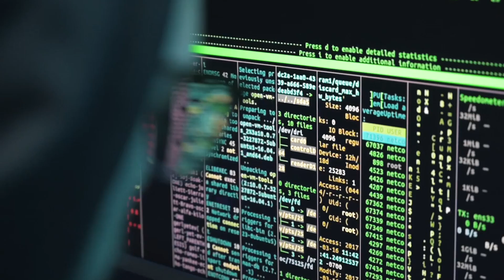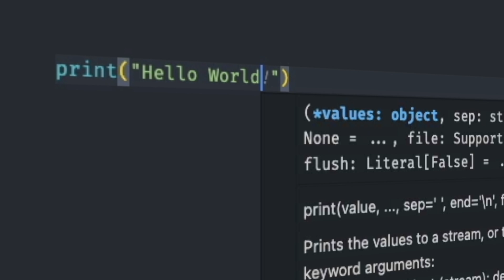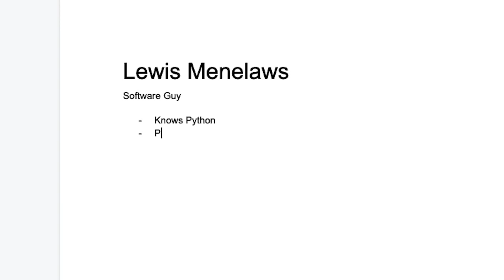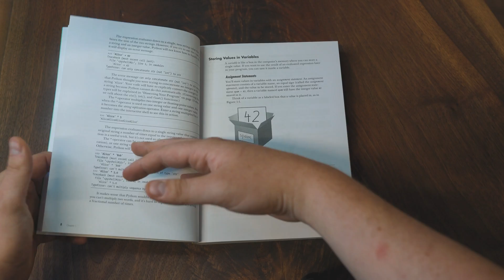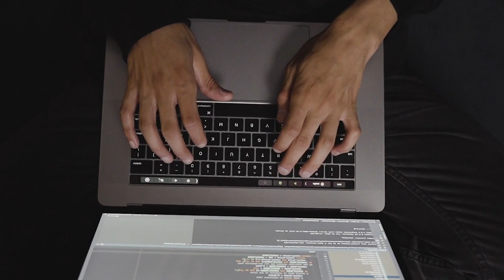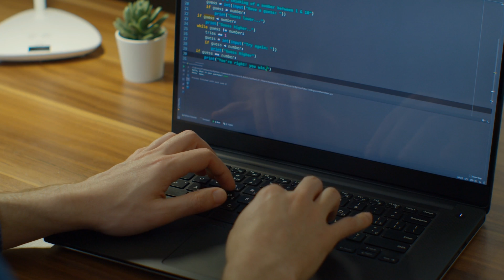How to Learn Python in 2022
Learning Python for beginners seems overwhelming but can actually be an extremely fun and insightful process. 🧑‍💻 In this video, I demonstrate what I used to help launch my programming journey by doing meaningful examples and a good understanding of the basics.

0:00 Intro
0:26 Automate the Boring Stuff With Python Intro
1:35 Examples in this books
3:34 Easy to Follow Along Basics
3:10 Outro & Thank You
4:16 Open Ended
5:14 Outro & Thank You